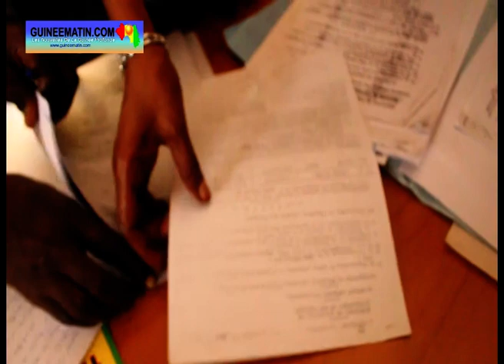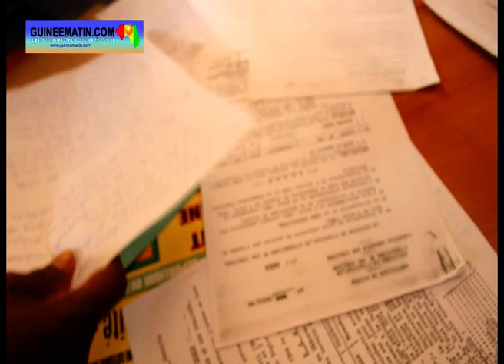Déguerpissement à Kaporo Rails : les avocats des victimes dénoncent